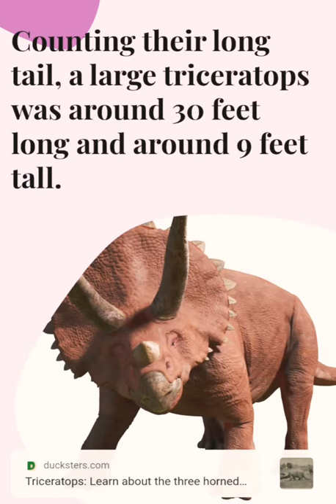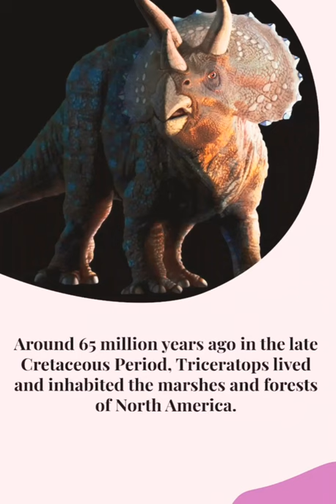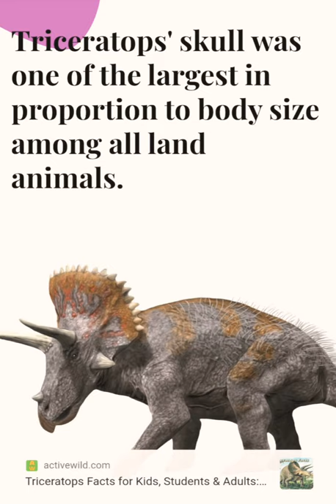ANIMAL FUN FACTS TRICERATOPS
Triceratops is a genus of herbivorous ceratopsid dinosaur that first appeared during the late Maastrichtian stage of the Late Cretaceous period, about 68 million years ago (mya) in what is now North America. It is one of the last-known non-avian dinosaur genera, and became extinct in the Cretaceous–Paleogene extinction event 66 million years ago. The name Triceratops, which literally means "three-horned face", is derived from the Ancient Greek words τρί- (tri-) meaning "three", κέρας (kéras) meaning "horn", and ὤψ (ōps) meaning "face".

Bearing a large bony frill and three horns on the skull, and its large four-legged body possessing similarities with the modern rhinoceros, Triceratops is one of the most recognizable of all dinosaurs and the best-known ceratopsid. It was also one of the largest, up to 9 meters (30 ft) long and 12 metric tons (13 short tons) in weight. It shared the landscape with and was possibly preyed upon by Tyrannosaurus, though it is less certain that two adults did battle in the fanciful manner often depicted in museum displays and popular images. The functions of the frills and three distinctive facial horns on its head have long inspired debate. Traditionally, these have been viewed as defensive weapons against predators. More recent interpretations find it probable that these features were primarily used in species identification, courtship and dominance display, much like the antlers and horns of modern ungulates.

Triceratops was traditionally placed within the "short-frilled" ceratopsids but modern cladistic studies show it to be a member of the Chasmosaurinae which usually have long frills. Two species, T. horridus and T. prorsus, are considered valid today, from the seventeen species that have ever been named. Research published in 2010 concluded that the contemporaneous Torosaurus, a ceratopsid long regarded as a separate genus, represents Triceratops in its mature form. This view was immediately disputed with examination of more fossil evidence needed to settle the debate.

Triceratops has been documented by numerous remains collected since the genus was first described in 1889 by Othniel Charles Marsh. Specimens representing life stages from hatchling to adult have been found. As the archetypal ceratopsid, Triceratops is one of the most popular dinosaurs, and has been featured in film, postal stamps, and many other types of media.

The first named specimen now attributed to Triceratops is a pair of brow horns attached to a skull roof, found by George Lyman Cannon near Denver, Colorado in the spring of 1887.[2] This specimen was sent to American paleontologist Othniel Charles Marsh, who believed that the formation from which it came dated from the Pliocene, and that the bones belonged to a particularly large and unusual bison, which he named Bison alticornis.[2][3] He realized that there were horned dinosaurs by the next year, which saw his publication of the genus Ceratops from fragmentary remains,[4] but he still believed B. alticornis to be a Pliocene mammal. It took a third and much more complete skull to change his mind. The specimen, collected in 1888 by John Bell Hatcher from the Lance Formation of Wyoming, was initially described as another species of Ceratops.[5] Cowboy Edmund B. Wilson had been startled by the sight of a monstrous skull poking out of the side of a ravine. He tried to recover it by throwing a lasso around one of the horns. When it broke off, the skull tumbling to the bottom of the cleft, Wilson brought the horn to his boss, the rancher and avid fossil collector Charles Arthur Guernsey, who happened to show it to Hatcher. Marsh subsequently ordered Hatcher to locate and salvage the skull.[6] This is the holotype YPM 1820. It was first named Ceratops horridus. When further preparation uncovered the third, nose, horn, Marsh changed his mind and gave the piece the generic name Triceratops, "three horn face", accepting his Bison alticornis as another species of Ceratops[7] (it would later be added to Triceratops[8]). The sturdy nature of the animal's skull has ensured that many examples have been preserved as fossils, allowing variations between species and individuals to be studied. Triceratops remains have subsequently been found in the American states of Montana and South Dakota (in addition to Colorado and Wyoming), and in the provinces of Saskatchewan and Alberta, Canada.

An earlier specimen, also recovered from the Lance Formation, was named Agathaumas sylvestris by Edward Drinker Cope in 1872. Originally identified as a hadrosaur, this specimen consists only of post-cranial remains and is only provisionally considered an example of Triceratops.
After Triceratops was described, between 1889 and 1891 Hatcher with great effort collected another thirty-one of its skulls.